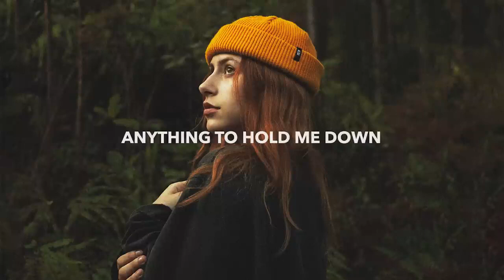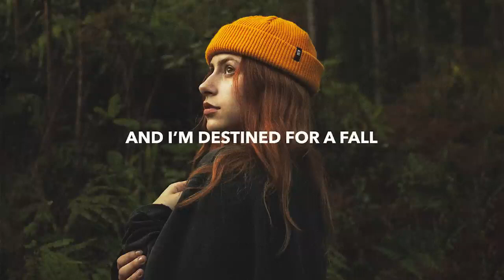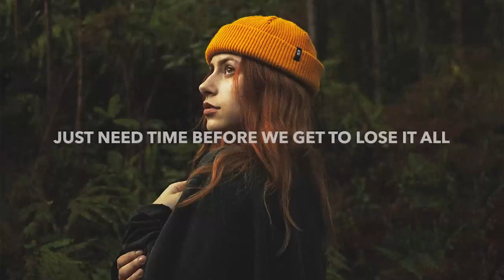H4RRIS & MKC - Freefall ft Nicole Apollonio (lyrics)